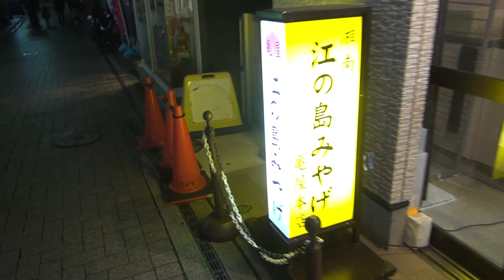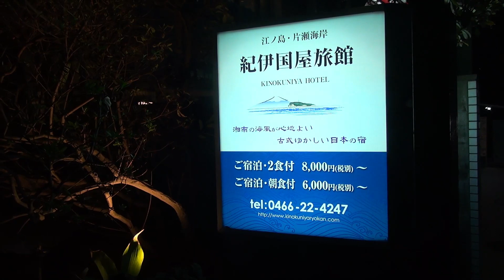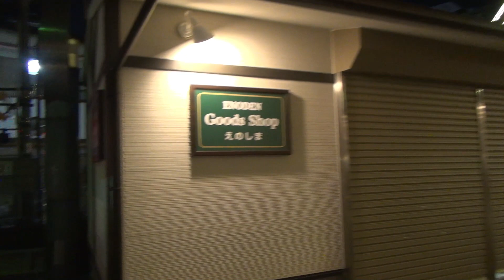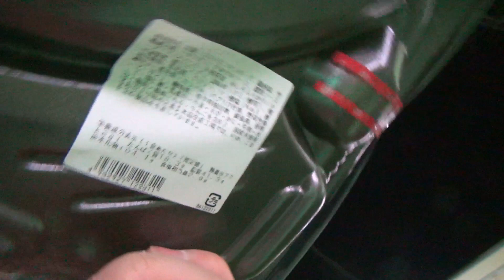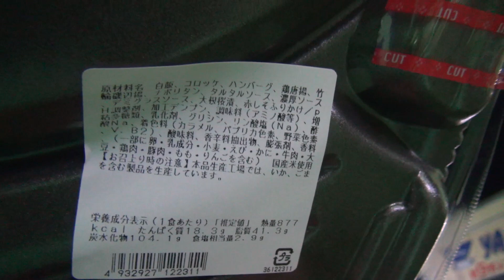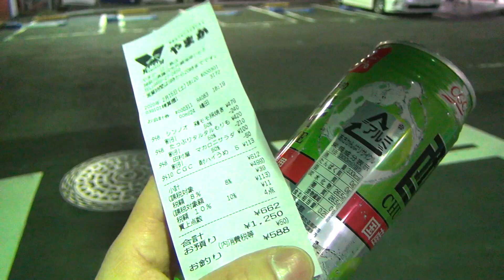第33番-4 江の島駅裏半額弁当、横須賀線新型車両について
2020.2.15に撮った動画です。
駅裏のスーパーの半額弁当を狙いに行きます。
横須賀線にこれから来る新型車はツマランものです。